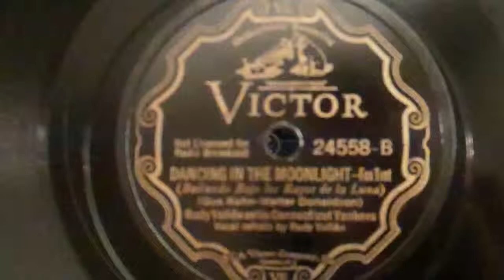1957 ZENITH COBRAMATIC PORTABLE HI-FI -- MODEL HF-11F -- DANCING IN THE MOONLIGHT -- RUDY VALLEE